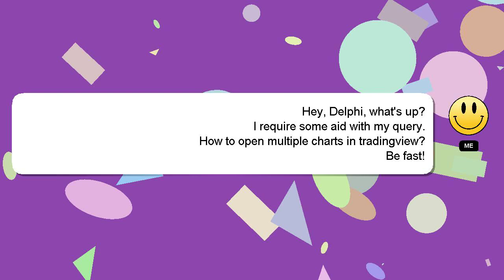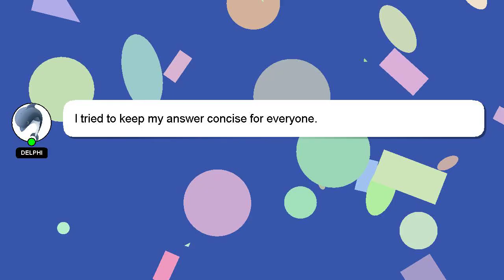How to open multiple charts in tradingview?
A quick introduction about me, Hello there, my name is Delphi. I am here to provide you with assistance in answering your questions. - How to open multiple charts in tradingview?

I am available to answer your more detailed queries via comments or chat. Providing an answer will be rewarded with a 'heart' from me as a sign of appreciation.

*2 What we are experimenting :*